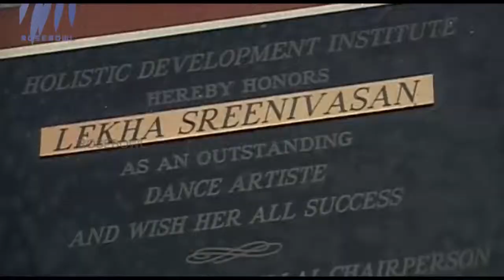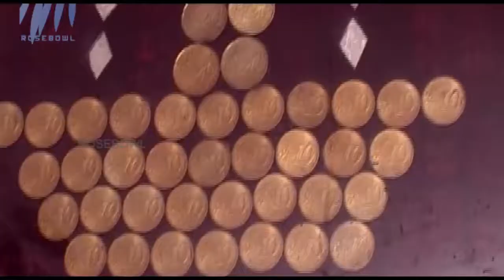Artscape - Episode 39 - Featuring Lekha Srinivasan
This episode of Artscape features artist Lekha Sreenivasan.